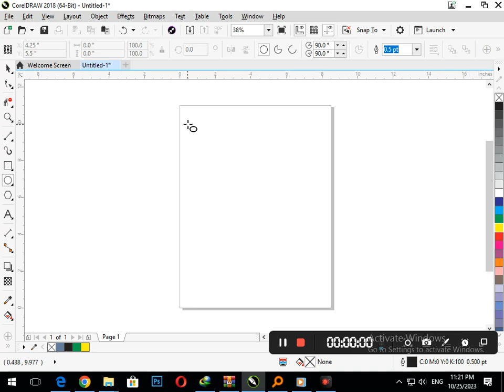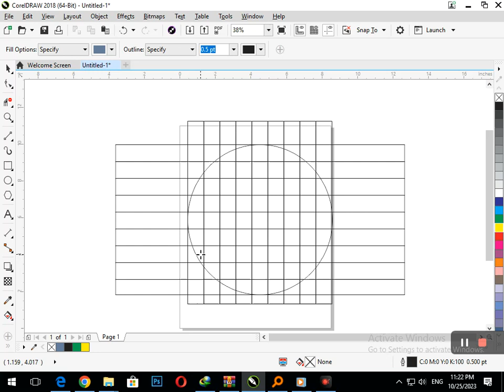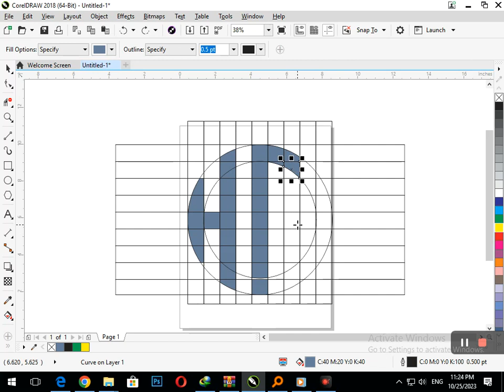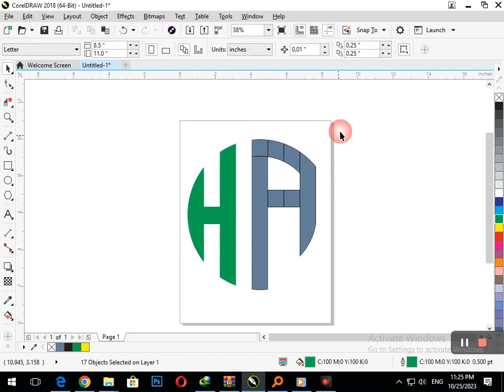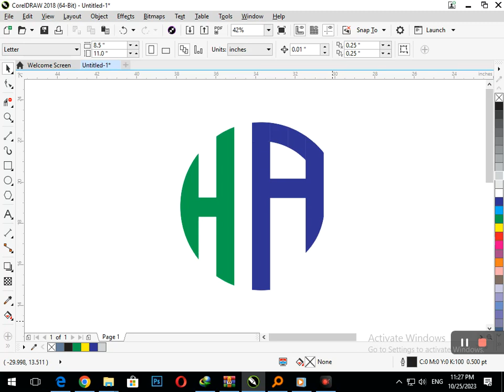HA logo in Corel Draw. Corel Draw Tutorial.